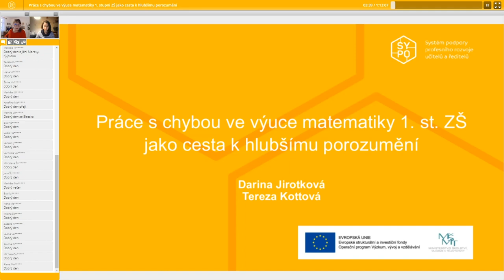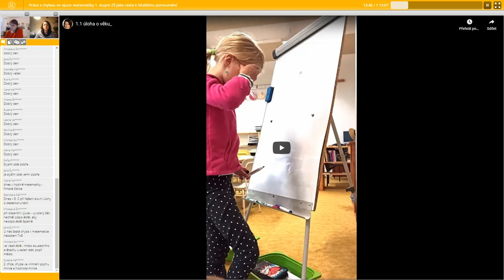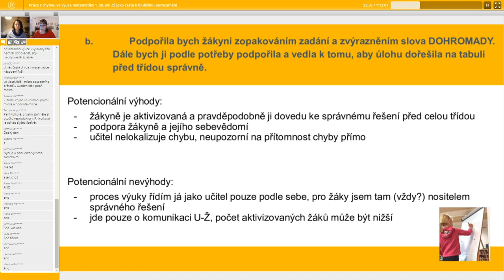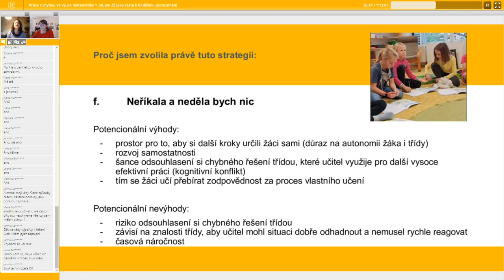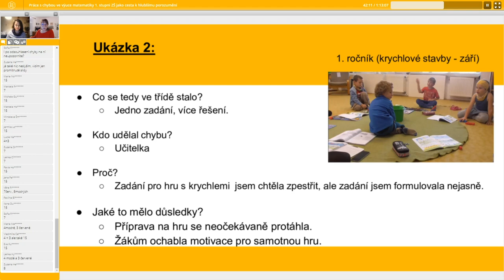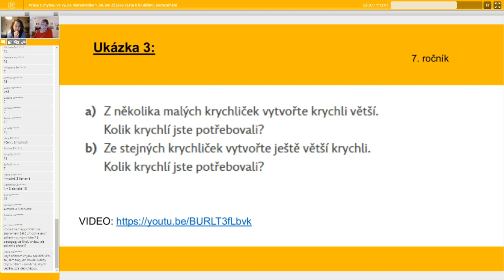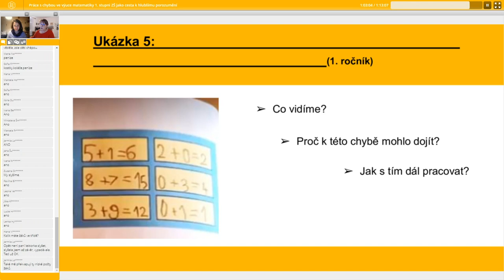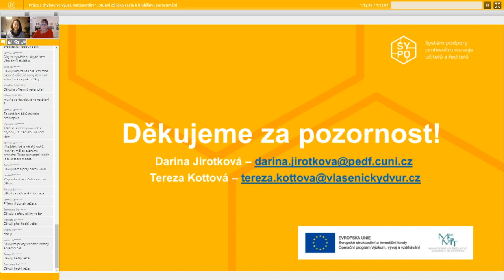MAT - Práce s chybou ve výuce matematiky na 1. st. ZŠ - Darina Jirotková, Tereza Kottová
Plný název: Práce s chybou ve výuce matematiky na 1. stupni ZŠ jako cesta k hlubšímu porozumění
Lektorky: doc. RNDr. Darina Jirotková, Ph.D., Mgr. Tereza Kottová

Výzkumy psychologů ukazují, že žáci, kteří chybují a s chybou dále pracují, se efektivněji učí. Proto mottem našeho webináře je zvolání "Chybo, budiž vítána!" Na základě několika ukázek z praxe (příběhy, žákovská řešení), ve kterých chyba sehrála významnou roli v procesu řešení úloh a vedla k hlubšímu porozumění problému, si shrneme principy, jak s chybou pracovat. Cílem je zbavit děti strachu z chyby a vytvořit ve třídě bezpečné prostředí. Specifika práce s chybou na 2. stupni představí následný webinář.